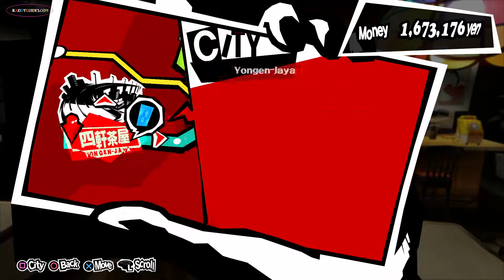Persona 5 210 Death 10 MAXED with Alts